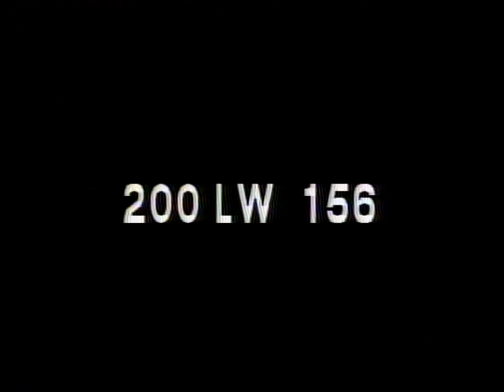LONGINES CHRONOSCOPE WITH REP. FRANKLIN D. ROOSEVELT, JR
LONGINES CHRONOSCOPE WITH REP. FRANKLIN D. ROOSEVELT, JR - National Archives and Records Administration 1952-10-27 - ARC Identifier 95792 / Local Identifier LW-LW-156 - TELEVISION INTERVIEW: William Bradford Huie and Henry Hazlitt talk with Rep. Franklin D. Roosevelt, Jr. (Democrat, New York) on 1952 presidential campaign and election and Roosevelt's own congressinal campaign. DVD copied by IASL Master Scanner Katie Filbert.